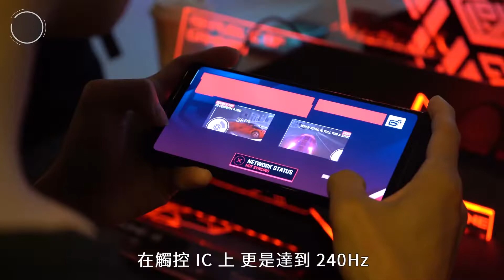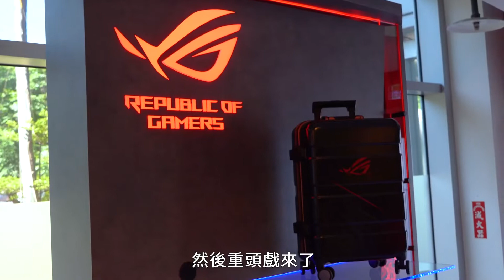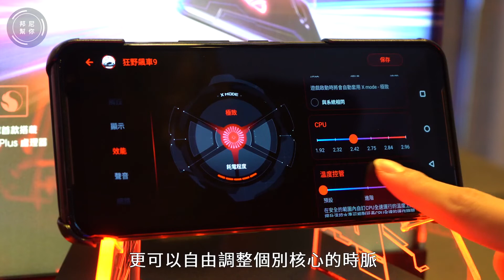Asus ROG Phone 2 Gaming Phone -World's FASTEST Smartphone. Review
Asus ROG Phone 2 Gaming Phone -World's FASTEST Smartphone.

the ASUS ROG / R.O.G. Phone 2.  With the new 2019 Snapdragon 855 Plus chip and a 6,000mah battery, it's time for some serious gaming...